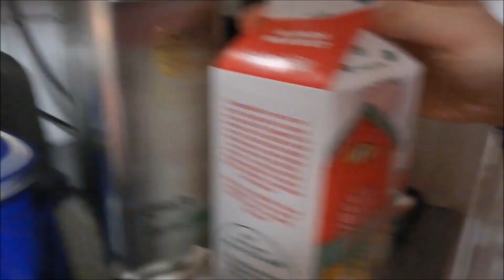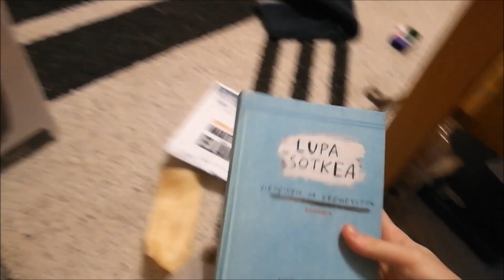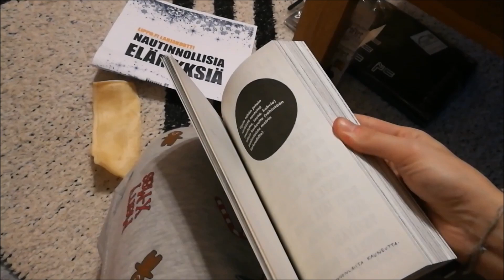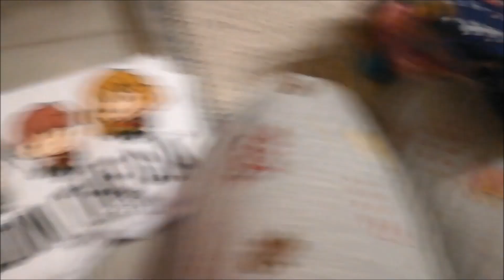MINUN JOULUAATTONI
joulukuun 24.
Jouluaatto.